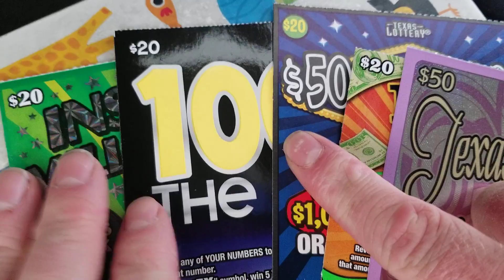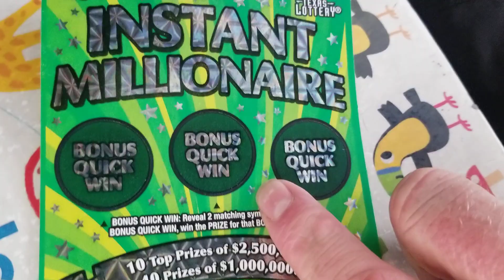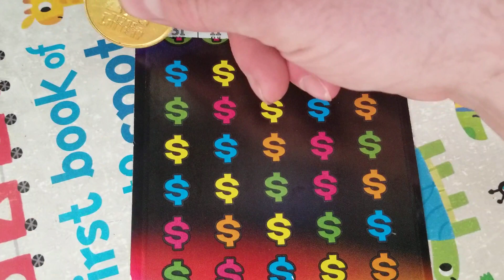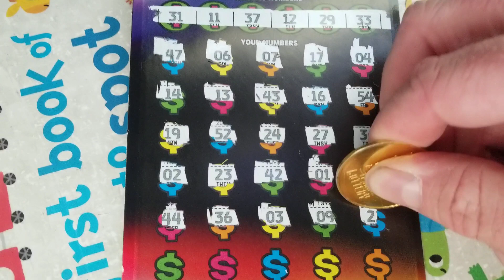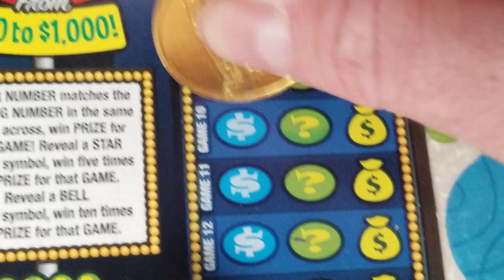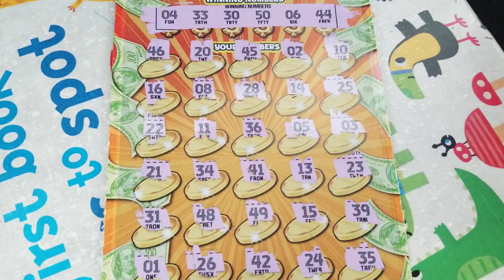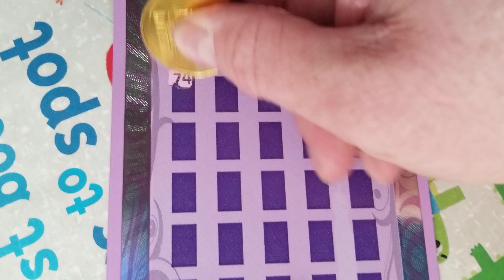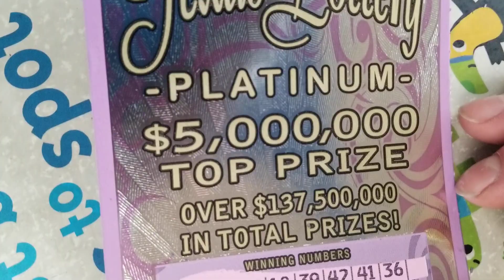😶😶😶😶😶 $130 SESSION! TEXAS LOTTERY SCRATCH OFF TICKETS!